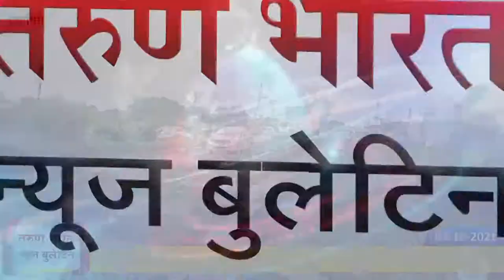रत्नागिरी न्यूज बुलेटिन | Ratnagiri News Bulletin | 01-10-2021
रत्नागिरी जिल्ह्यातील महत्वाच्या बातम्यांसाठी पाहा तरुण भारतचे खास बुलेटिन…
1. रत्नागिरी जिल्हय़ात एका दिवसात विक्रमी 35,939 जणांना दिला डोस
2. मंडणगडात आधार केंद्र सुरु करण्यासाठी शिवसैनिकांचे उपोषण
3. खराब महामार्ग दुरूस्तीबाबत अजूनही कार्यवाही नाहीच!
4. गुहागर नगरपंचायतीतील अनोखे गठबंधन धोक्यात!
5. कुंभार्ली अपघात प्रकरणी मृत ट्रकचालकावर गुन्हा

Ads : Lokmanya